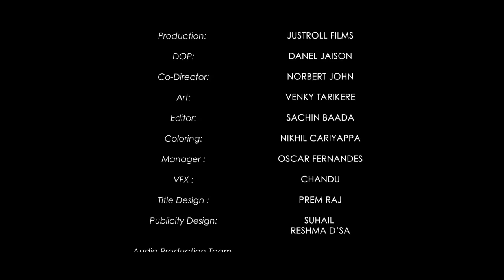Kendaavare, New Kannada song, FT. Vijith Kotian & Chaithanya, Prajoth, KK Raghu Rattady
JustRoll Films Presents a Kannada Romantic melody "KENDAAVARE"
Sit back relax and enjoy this romantic music created by our team. Please use your headphones to enjoy every beat & instrument.
♪Full Song Available on♪
♪ Operator Codes ♪
To Set "Kendaavare" as Your Caller Tune!!!
♪ Music Production Team♪
Singer: Prajoth D'Sa
Lyricist: KK Raghu Rattady
Mixing & Mastering: Nithin Koottungal, Ernakulam @ Orpheus sound designs
Base Guitar: Jose John
Flute, Saxophone : Risen
Recorded by: Shilpa Cutinha, RD Studio Mangalore
Record Label : JustRoll FIlms LLP
♪ Video Production Team♪
Story, Screnplay & Direction: Melwin Elpel
Co Director : Norbert John
DOP : Danel Jaison
Art: Venky Tarikere
Editor: Sachin Baada
DI Colorist : Nikhil Cariyappa
Manager: Oscar Fernandes
VFX: Chandu
Title Design : Prem Raj
Publicity Design: Suhail Muhammed & Reshma D'sa
Social Media Manager : Reshma D'sa
Production: JustRoll Films LLP
♪ Special Thanks♪
Alister Lasrado @DrasperStudio
Prem Bantwal
Joldin Lewis - CA & Legal Services
IT & Digital Support - Avinash Valder
Prashant Ferrao
Bharat Krishma (Director)
Avil D'souza
Paul Rolphy D'costa
Girish L
Junith Pereira (PVR)
Sharan Kumar ( PVR)
Lailath
Rashika
Ashraf
Abdul Rehman
Harish
Charles Wilson & Trisha
Thanks to all staff ( Ozone Valley)
Watch it on our Youtube Channel - JustRoll Films.